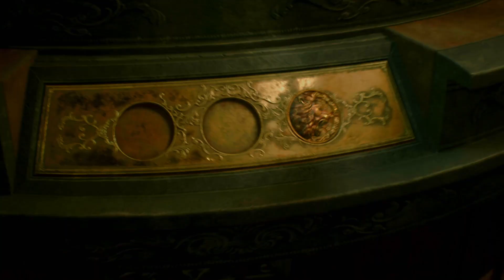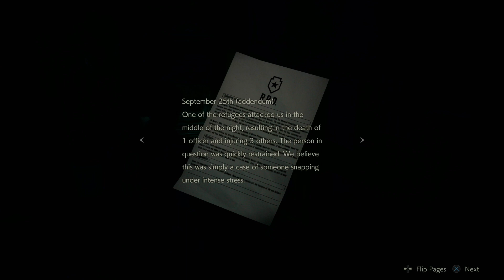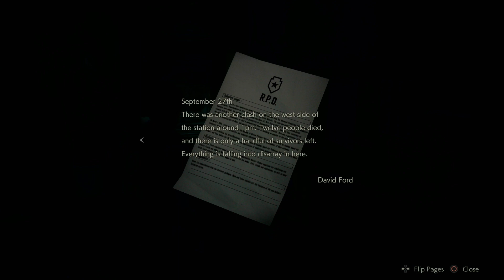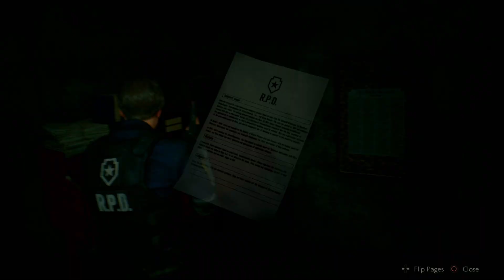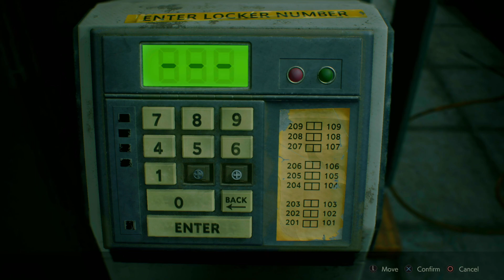Resident Evil 2 Remake (Part 2) / 1998 [PS5]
The game is set in Raccoon City in September 1998, two months after the events of Resident Evil. Most of the citizens have been turned into mindless zombies, due to an outbreak of a viral bioweapon known as the T-virus, manufactured by Umbrella Corporation. The game begins at a gas station outside of the city, where rookie police officer Leon S. Kennedy meets college student Claire Redfield, who is looking for her brother Chris.

After being separated following a car accident, Leon and Claire agree to meet up at the city's police department. The building is infested by zombies, and other monsters, including the "Tyrant", who is dispatched to hunt down and kill any survivors. The creatures and various obstacles prevent Leon and Claire from actually reuniting as they are forced to find a way to escape the city. Leon and Claire will arrive at the station at different times depending on the scenario. Enjoy :D